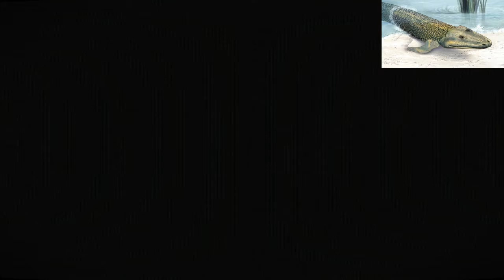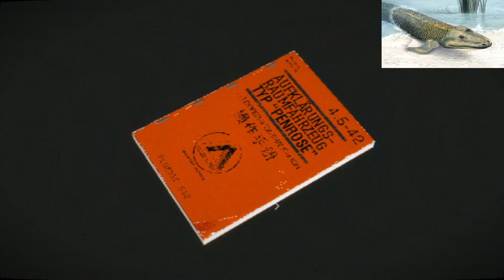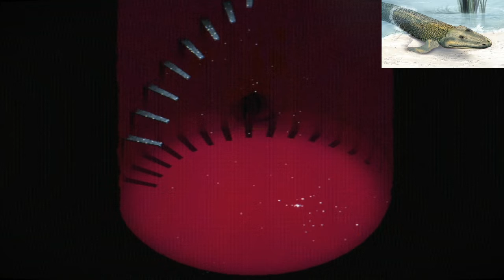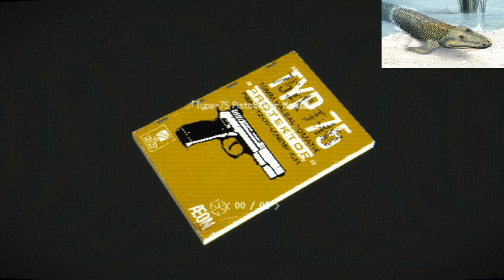Finding weird holes and jumping through em - Signalis Part 1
Boy I hope there's no monsters or traumatic memories down here.